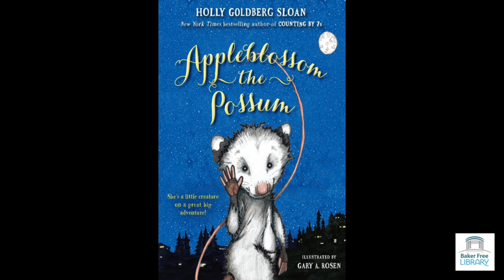First Chapter Fridays - Appleblossom the Possum by Holly Goldberg Sloan